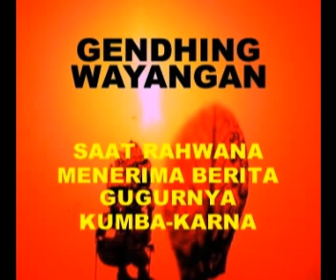GENDHING WAYANGAN - SAAT RAHWANA MENERIMA BERITA KUMBAKARNA GUGUR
Adegan saat Anggisrana menyampaikan berita tentang gugurnya Radyan Kumba-Karna di medan tempur kepada sang kakak, Prabu Rahwana, merupakan salah satu adegan yang amat sangat memilukan. Adegan pendek ini benar-benar terasa memilukan, sendu, menyedihkan, serta mengaduk-aduk emosi serta bercampurnya berbagai perasaan, yakni rasa trenyuh, miris, giris, dan bahkan bisa membuat mbrebes mili yang mendengarkan. Amat sangat menyentuh perasaan.

Ki Narto Sabdho berhasil menampilkan adegan ini secara sangat bagus, anggun, dramatis, sendu, dan bisa mengubah suasana dalam waktu yang amat sangat pendek. Ini merupakan salah satu contoh adegan, bagaimana Ki Narto Sabdho bisa mengubah suasana hanya dalam hitungan detik. Memang nyata amat sangat luar biasa! Dicuplik dari pagelaran wayang kulit purwa semalam suntuk, lakon 'Rahwana Gugur' yang sangat terkenal. Semoga saja potongan adegan ini bisa dinikmati dan bahkan bisa dijadikan bahan pelajaran bagi mereka yang sedang belajar menjadi dhalang.